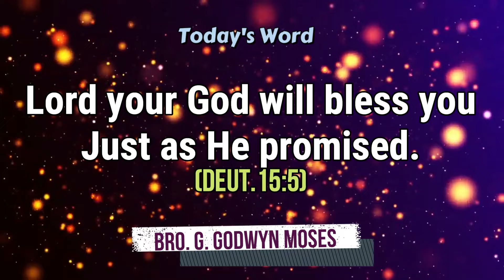Today's Rhema :: இன்றைய வார்த்தை :: 20th MARCH 2024 :: BRO.GODWIN MOSES